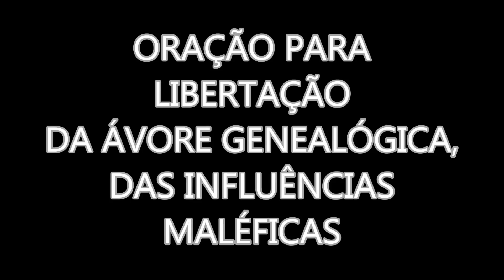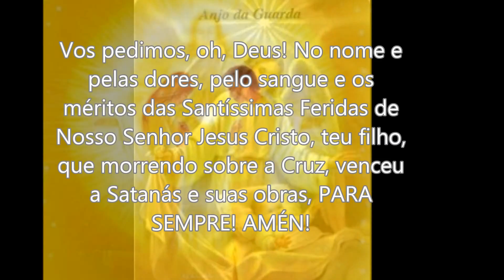ORAÇÃO PARA LIBERTAÇÃO DA ÁVORE GENEALÓGICA, DAS INFLUÊNCIAS MALÉFICAS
Oração poderosa de exorcismo contra maldições familiares. Esta oração foi concebida por um padre exorcista italiano. Recitada com frequência, e com fé, certeza em sua eficácia, tem o poder de destruir maldições familiares.